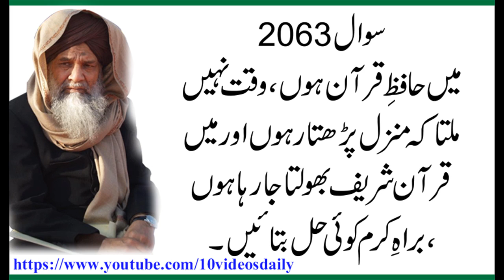2063 Hafiz e Quran Jab Quran Bholnay Lagay tu Kya Karay, Allama Syed Shah Turab ul Haq Qadri